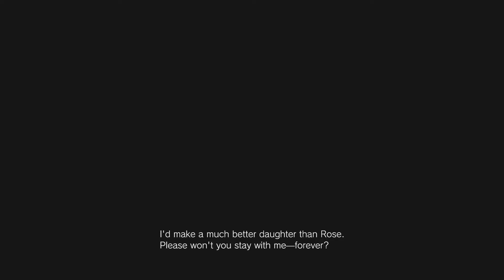Resident Evil Village Walkthrough Gameplay Part 18 | House Beneviento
About this video- Resident Evil Village’s “Collect Rose: 1/4” objective takes you through the Potter’s Field and Garden, and House Beneviento’s Foyer, Living Room, Doll Workshop
Resident Evil Village
#1 Puzzle
#2 Puzzle
#3 Puzzle open door
#4 Puzzle
Thank You So Much. Read This